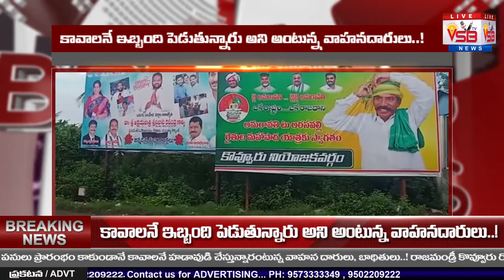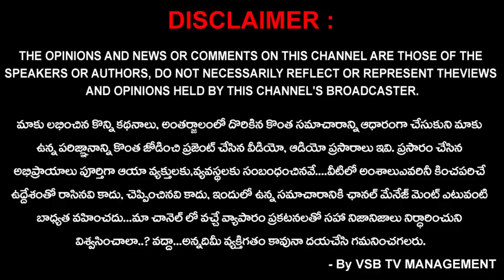కావాలనే ఇబ్బంది పెడుతున్నారు అని అంటున్న వాహనదారులు..! || VSB BREAKING NEWS